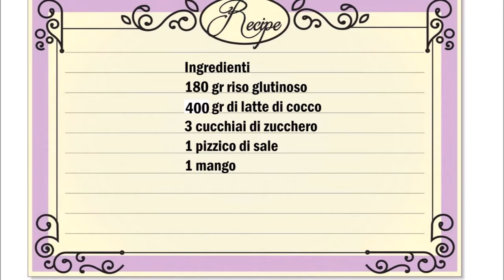Sticky Rice mit Mango, Sticky Rice con Mango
Deutsch :
180 gr Klebreis
400 gr Kokosmilch
3 Esslöffel Zucker
1 Prise Salz
1 Mango

Reis gründlich waschen und dann für 4 Stunden im Wasser legen.
Wasser weg schütteln und den Reis dämpfen bis es gar ist.
In der zwischen Zeit die Kokosmilch in eine Topf gießen und dann Salz und Zucker hinzugeben.
Zum kochen bringen und vom Herd nehmen.
Drei viertel von der  Kokosmilch in eine Schüssel gießen den Rest wieder auf kochen bis es dick flüssig geworden ist.
Sobald der Reis fertig gekocht ist vermischen mit der drei viertel Kokosmilch und 10 Minuten ruhen lassen, nach den 10 Minuten den Reis rühren und dann wieder nach 20 Minuten nochmal rühren.
Die Mango in Scheiben schneiden, den Reis auf dem Teller geben genau so die Mango und die Kokosmilchcreme.

Italiano :
180 gr riso glutinoso
400 gr di latte di cocco
3 cucchiai di zucchero
1 pizzico di sale
1 mango

Lavare accuratamente il riso e poi mettetelo a mollo in acqua per 4 ore.
Versate l'acqua dal riso e cuocere a vapore il riso fino a quando non è cotto.
Nell frattempo  versare il latte di cocco in una casseruola e poi aggiungere sale e zucchero.
Portare a ebollizione e togliere dal fuoco.
Versare tre quarti del latte di cocco in una ciotola per cuocere il resto fino a quando non è diventato una cremina.
Una volta che il riso è cotto, mescolare con i tre quarti di latte di cocco e lasciare riposare per 10 minuti, mescolare dopo 10 minuti e rimescolare di nuovo dopo 20 minuti.
Tagliare il mango a fette, mettete il riso sul piatto lo stesso il mango e la crema di latte di cocco.